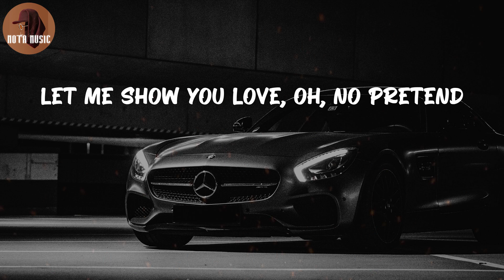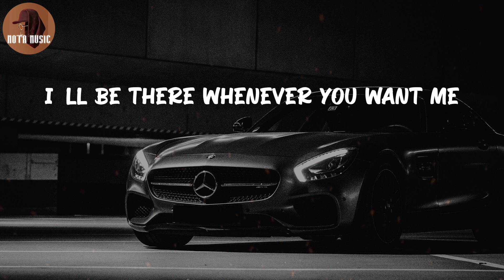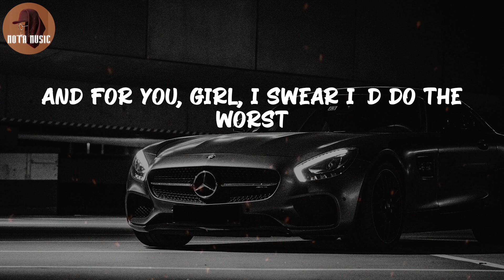Pink Sweat$ - At My Worst (feat. Kehlani) (Lyric Video)